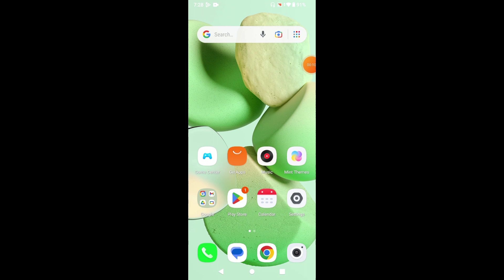How to record screen in Redmi A3 with audio || Redmi A3 me screen recording kaise kare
hello dosto, aaj maine is video me bataya hai ki Redmi A3 me screen recording kaise karte hain internal audio ke saath, dosto Redmi A3 me screen record karna bahut aasan hai. agar aap bhi janna chahate hain ki Redmi A3 me Audio ke sath screen record kaise kare to is video ko pura dekhiyega, thanks friends.

Hello friends, in this video, I've explained how to screen record with internal audio on Redmi A3. Screen recording with internal audio on Redmi A3 is very easy. If you want to know how to screen record with audio on Redmi A3, be sure to watch this entire video. Thanks, friends.

How to record screen in Redmi A3 with audio
Redmi A3 me screen recording kaise kare
How to record screen on Redmi A3 with internal sound
how to record screen on Redmi A3
Redmi A3 me screen kaise record kare
Redmi A3 me screen recording kaise karte hain
Redmi A3 me audio ke saath screen record kaise kare
how to record screen on Redmi A3 with sound
Redmi A3 me pubg screen record kaise kare
Redmi A3 me game ke liye screen kaise record kare
Redmi A3 screen recording
Redmi A3 screen recording with sound
Redmi A3 screen recording with internal sound
Redmi A3